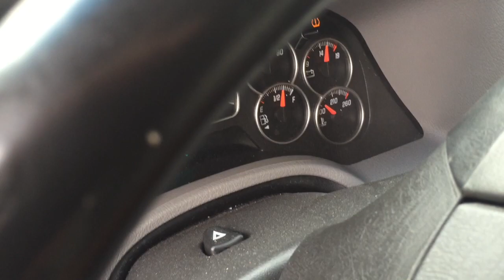Auto Impressions - 2002-2006 GMC ENVOY REMOTE START AUTOPAGE RS603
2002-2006 GMC ENVOY REMOTE START AUTOPAGE RS603 INSTALLED.

For more info on installation or product in this video visit us @